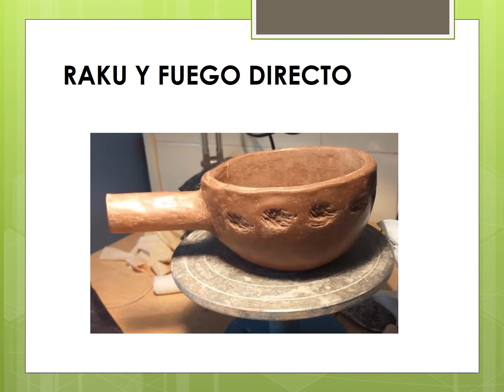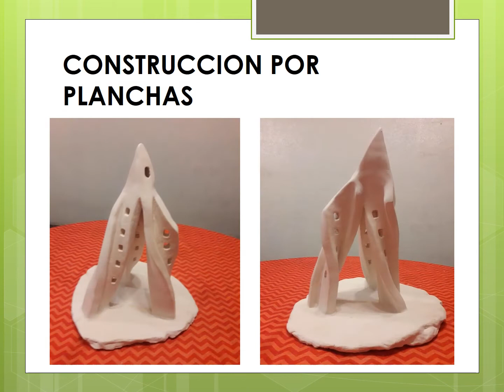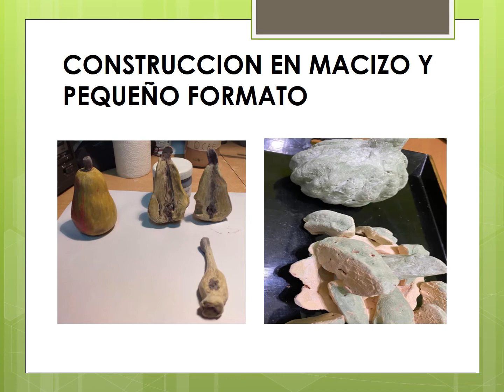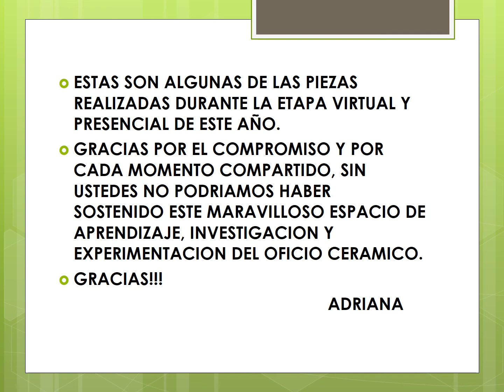TALLER CERAMICO I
Este Taller se desarrollo durante el ciclo lectivo 2021, los días jueves de 14 a 18hs, junto a la profesora Adriana Perrotta.